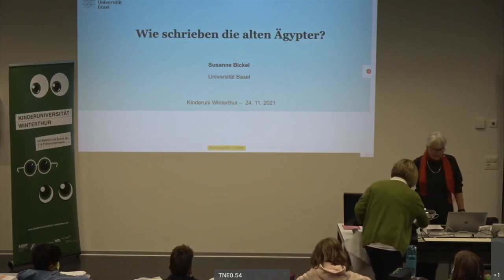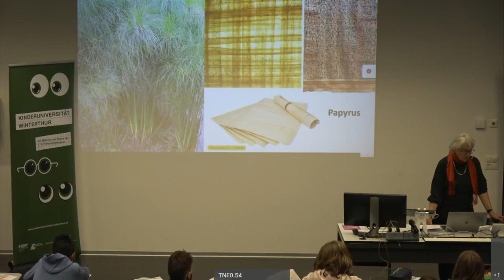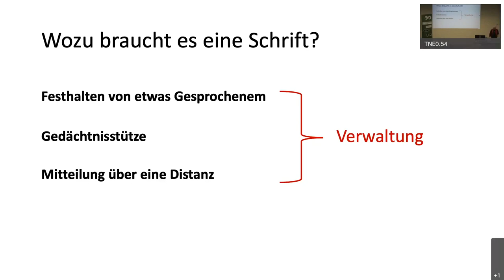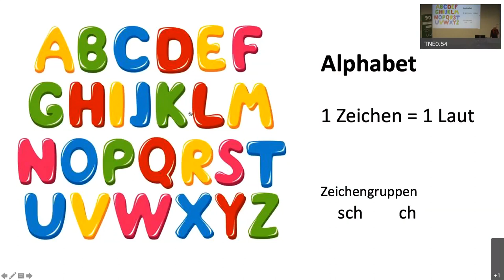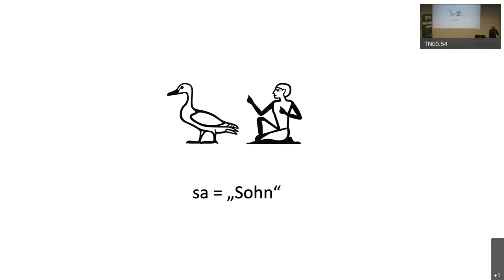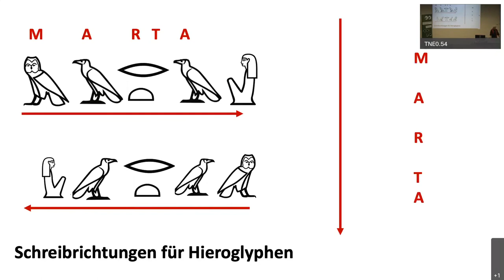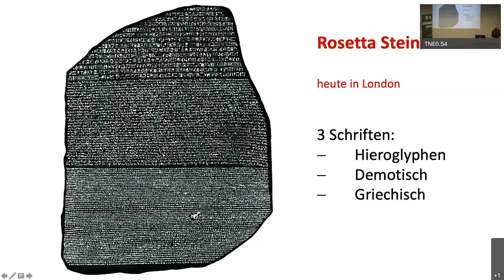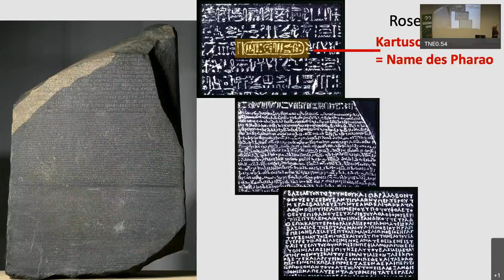Wie schrieben die alten Aegypter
Prof. Dr. Susanne Bickel, Fachbereich Ägyptologie, Departement Altertumswissenschaften, Universität Basel

Kinderuniversität Winterthur 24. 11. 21
Stream

Ich habe in Genf das Fach Ägyptologie studiert und danach über zehn Jahre in Ägypten gelebt und auf archäologischen Grabungen gearbeitet. Nun unterrichte ich Ägyptologie an der Universität Basel und führe die Studierenden in die Geschichte, Religion und Sprache der alten Ägypter ein. Daneben leite ich auch archäologische Ausgrabungen in Ägypten. Mich fasziniert es, genauer zu erforschen wie man in pharaonischer Zeit in Ägypten lebte, was die Menschen damals dachten und glaubten, welche Objekte und welche Kunst sie schufen und welche Texte sie schrieben.